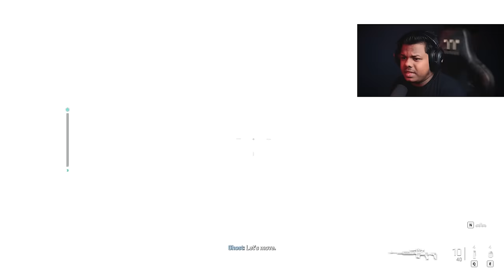Call of Duty Modern Warfare 2 Bangla Gameplay | Miraz The Gamer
Case : Lian li o11 Dynamic (Black)
Processor : Intel core i7 10700k
Motherboard : Asus Tuf Gaming Z590 Plus Wifi
GPU : Nvidia RTX 3070
RAM : DDR4 - 16 GB (2Stick) = 32 GB
SSD : 500 GB (NVMe M.2)
HDD : 2 TB
Cooler : Lian li- Galahad AIO 360 - ARGB Liquid cooler
Cooling Fan : Xiaoyue ARGB Cooling Fan (3x2)
Monitor : MSI Optix g241